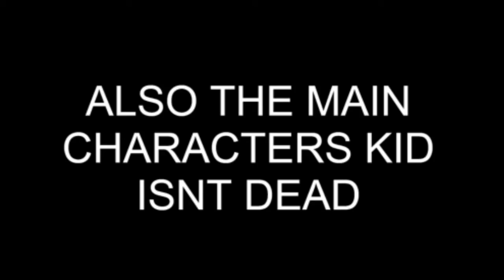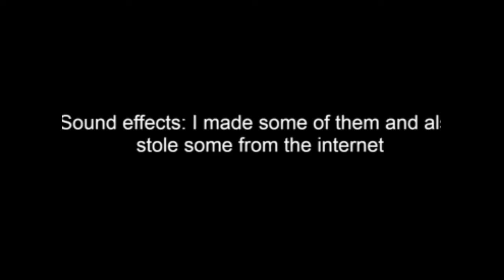Kill Nick| Part 1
hey gamer episode 1 is finally out yayyayayayayayyaa alsojoin the roblox group